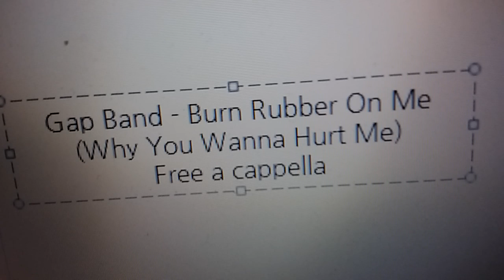The Gap Band - Burn Rubber On Me Free a cappella フリーアカペラ